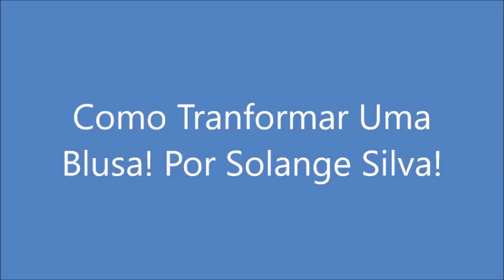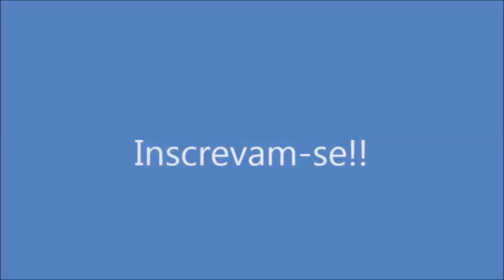Como Transformar Uma Blusa! Por Solange Silva!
Material: Uma blusa, tesoura, linha, agulha e se for possível(uma máquina de costura), régua, fita métrica. Principalmente criatividade, use a sua e crie peças maravilhosas.